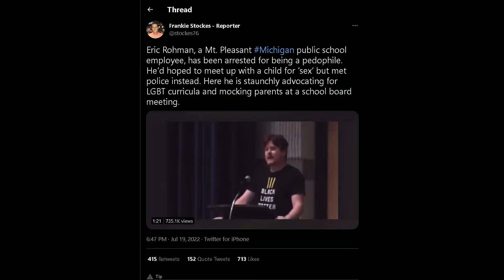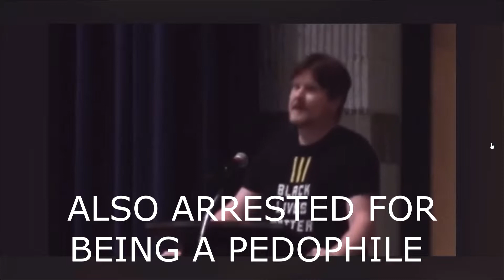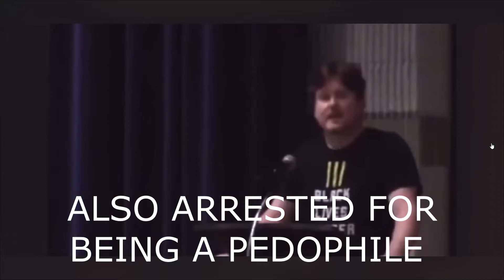THE 181 ARREST AT SCHOOL IS DUE A EPIDEMIC OF GROOMERS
Jeave the kids alone